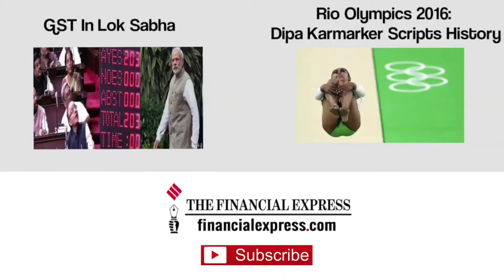Kalikho Pul Allegedly Commits Suicide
In a shocking incident, former Chief Minister of Arunacahl Pradesh Kalikho Pul was found dead at his official residence in Itanagar.

According to media reports the 47-year old ex chief minister hanged himself to this morning.

Pul was the chief minister for almost four months after the state was placed under President’s Rule following a series of dramatic developments that saw the Congress government being voted out by party rebels, along with the opposition BJP.

Kalikho Pul was the eighth chief minister of Arunachal Pradesh.